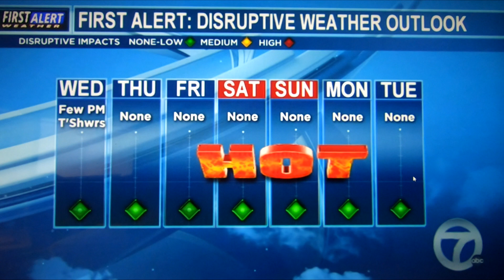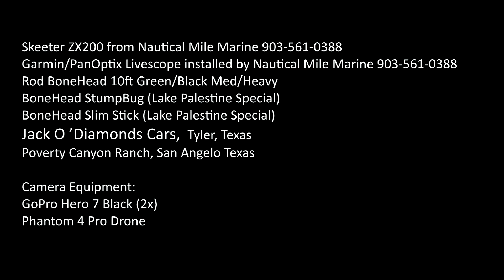SUMMERTIME CRAPPIE FISHING, They are here and BIG!!! (Part 2)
Part 2 of our lake Palestine trip.  When I say we caught slabs well, only the video will show.  This will show you what to do to catch those summer crappie.  Hope you enjoy.

BoneHead Rod 10ft Green/Black Med/Heavy
BoneHead StumpBug (Lake Palestine Special)
BoneHead Slim Stick (Lake Palestine Special)

Camera Equipment:
GoPro Hero 7 Black (2x)

501 (c)3 Non-Profit Organization helping Combat Injured Veterans Recover from PTSD and helping with Suicide Prevention.